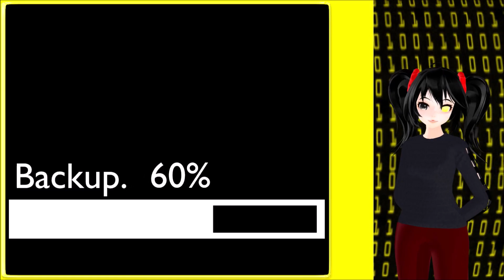【Mmd】♤Tala♤ + {Backup Motion}(By Greenvlue)🎵🎶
Do you like the video? 🎵 🎶  ;D

Motion DL: In Backup.🎵 🎶

Credits:
Green Vlue